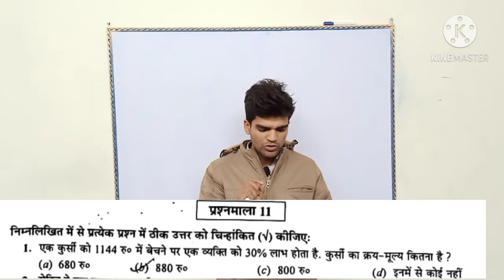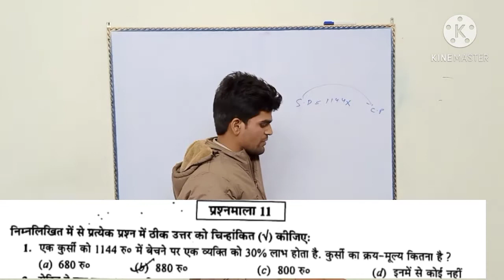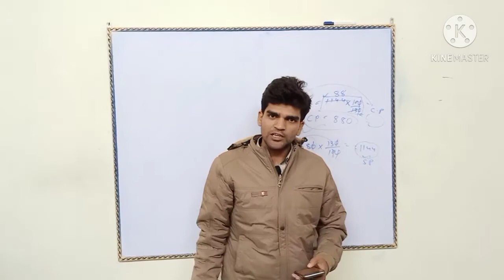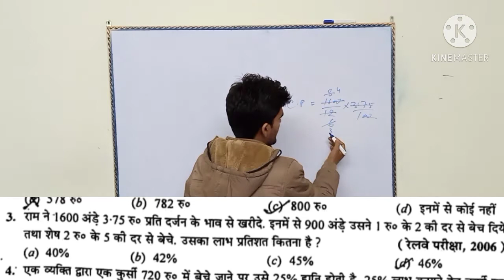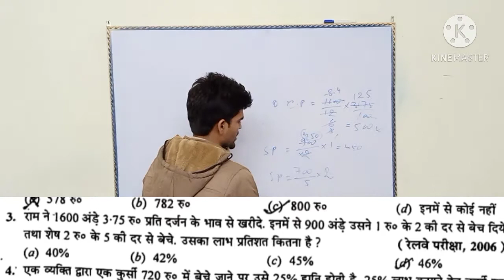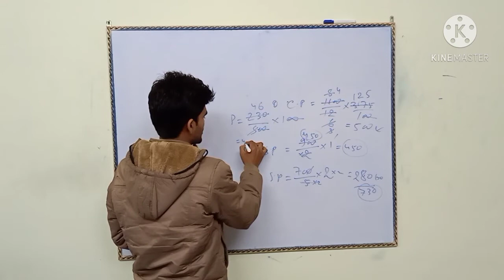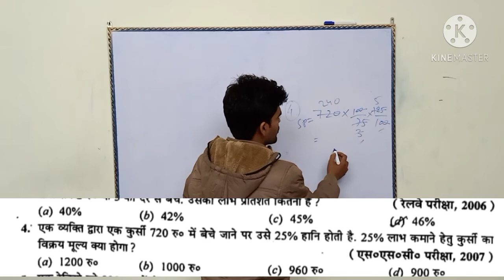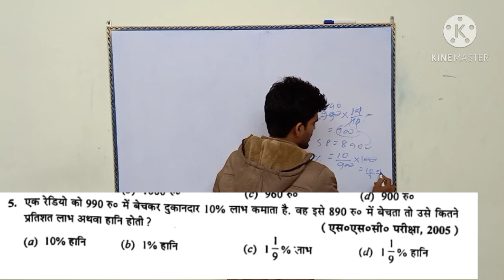PROFIT AND LOSS PART 1 RS AGARWAL BOOK 'S SOLUTION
VIVEKANAND COACHING

es chapter me aap RS AGARWAL BOOK ke

PROFIT and LOSS chapter ka no. wise
questions  ka solution